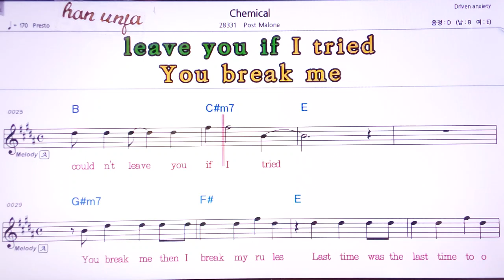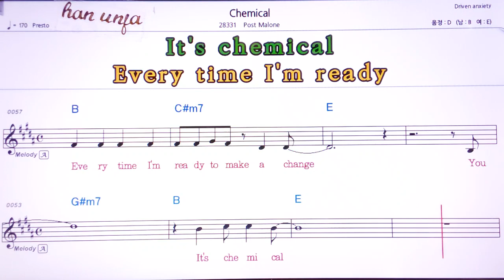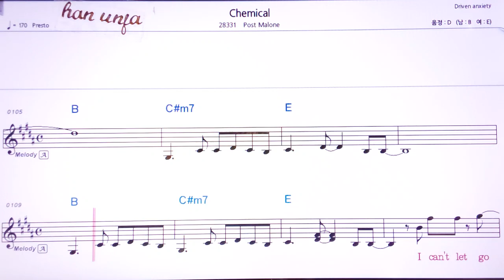💖Chemical/Post Malone 👍MR,유투브 노래방, 가라오케, 악보, 코드, 가사 ,Karaoke,반주